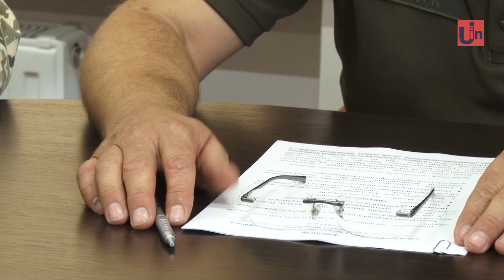Близько 400 резервістів у вересні пройдуть військові навчання на Ужгородщині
Навчатися та у разі виникнення загрози – реагувати швидко. Масштабні військові збори резервістів та військовозобов’язаних відбудуться на полігоні в Оріховиці (що на Ужгородщині) із 23 вересня до 2 жовтня. Активна підготовка та оповіщення уже розпочалися. Залучити до 10-денних зборів планують близько 400 резервістів із Ужгородського району, обласного центру Закарпаття, Баранинської ОТГ та Чопа.